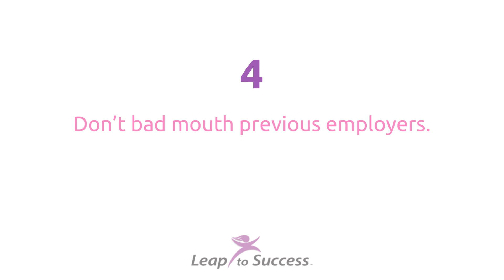Leap to Success' Top 10 Hiring Tips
Hear from local companies what will get your foot in the door.